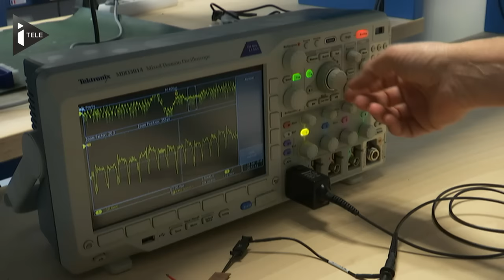Un bracelet connecté pour détecter la dépression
L'hôpital Saint-Antoine va lancer l'expérimentation en février d'un bracelet anti-dépression pour traiter la dépression qui frappe environ 20% de la population française. Grâce à la collecte de nombreuses données physiologiques et comportementales et à l'établissement d'un profil numérique du patient, déterminé à partir d'un algorithme, les médecins pourront voir quelles sont les causes du moins-bien, la fatigue, le stress ou un sérieux coup de mou.